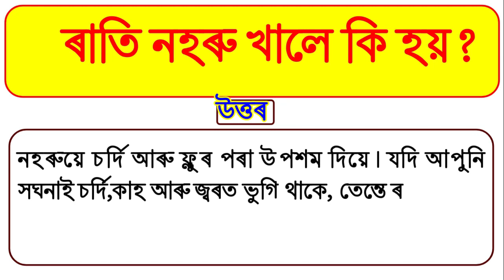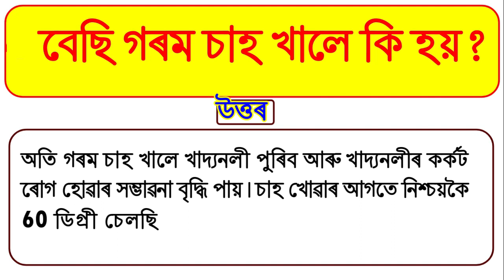assam mcq in competitive exams | gk assam history | assam geography for competitive exams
assam mcq in competitive exams | gk assam history | assam geography for competitive exams | assam politics gk
assam mcq in competitive exams
assamese important question
assam related questions
assam police important question
important days of assam gk
assam static gk topics
assam geography mcq in assamese
assamese facts and gk knowledge
world geography including india and assam
geography of assam in assamese
assam national park mcq
previous year question paper assam govt job
assam scheme for competitive exams
new assam job update
assam polity current affairs
Educare Assam
Educare gk
Gkassam
gkfariyatv
fariyatvgk
viral gk
Axomiya gk
Assam brilliant Gk story
axomiagk
Assam geography gk
gk video
viral
tending
Assam gk video
Assam gk
axom gk
axomia GK questions Ansar
Assam Competitive
Assam Polity
Asomia GK
 Assam GK Question and answer
Assam Exam
Advance Assam
Education Idea
Edukesh